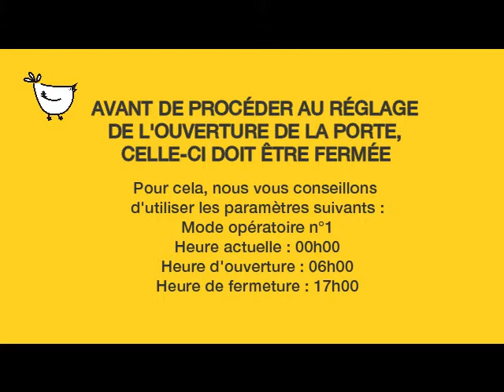ISIDOR - Réglage ouverture de porte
Tutoriel pour régler l'ouverture maximale de la porte de son poulailler avec le portier automatique Isidor de Magalli